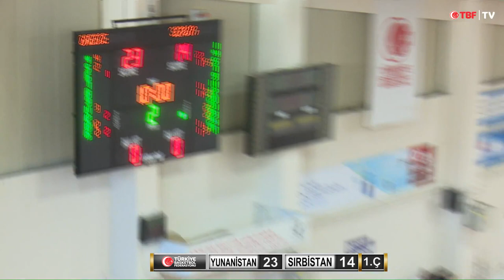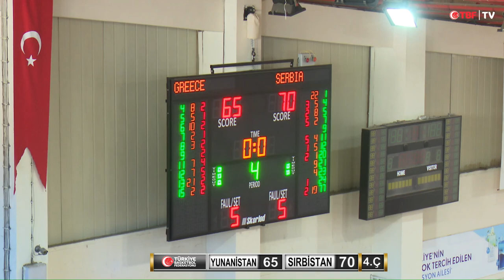Yunanistan - Sırbistan 24.Turgut Atakol Turnuvası